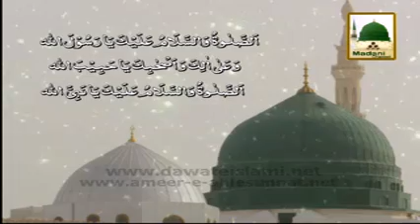Madani Muzakara Maiyyet Ko Dulah Banana